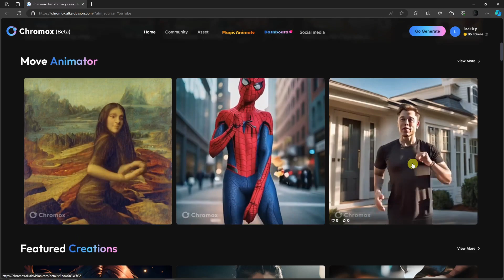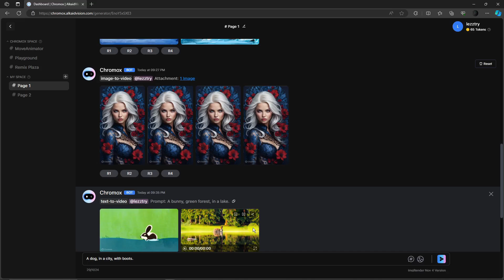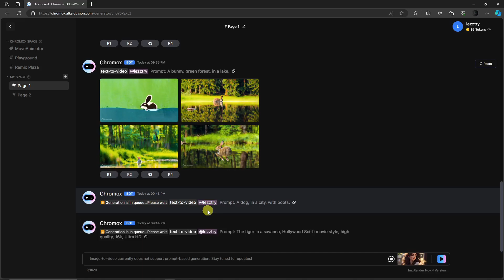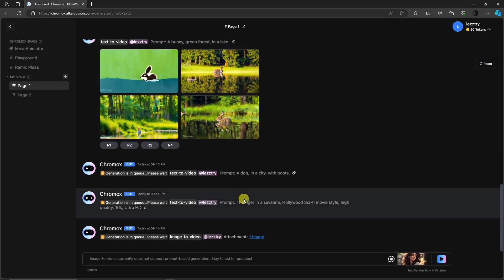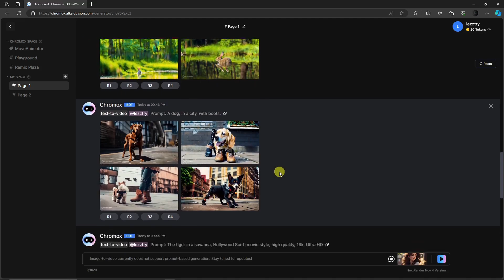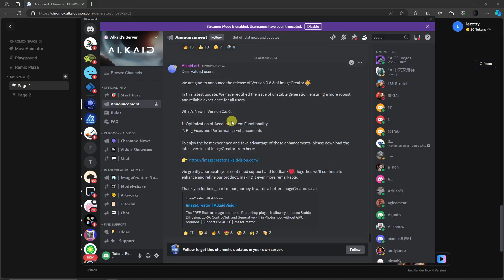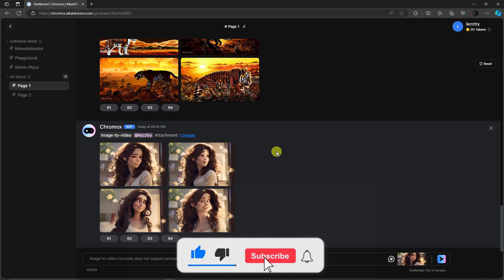How To Use Chromox AI Text To Video and Image To Video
Welcome to our tutorial on harnessing the power of Chromox AI for seamless text-to-video and image-to-video creation! If you've been eager to explore the capabilities of AI-driven content generation, you're in the right place.

- Uncover the features and functionalities of Chromox AI, a cutting-edge tool for text-to-video and image-to-video conversion.

- Learn how to effortlessly transform your text content into engaging and dynamic videos using Chromox AI.

-  Explore the process of converting static images into captivating video content with the help of Chromox AI.

Whether you're a content creator, marketer, or just someone fascinated by the possibilities of AI, this tutorial will equip you with the skills to make the most of Chromox AI's text-to-video and image-to-video features.

Let's unlock the full potential of Chromox AI together!